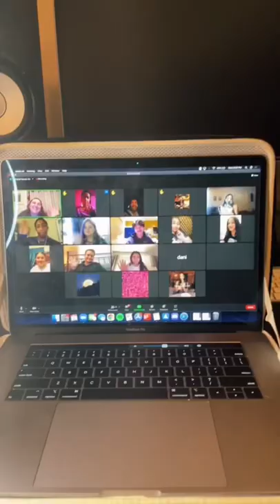A day in my life 🤍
This is my lifeeee!!!